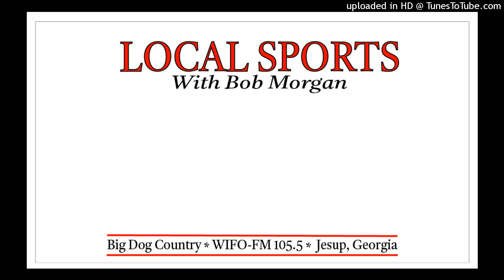Local Sports With Bob Morgan 7-26-23